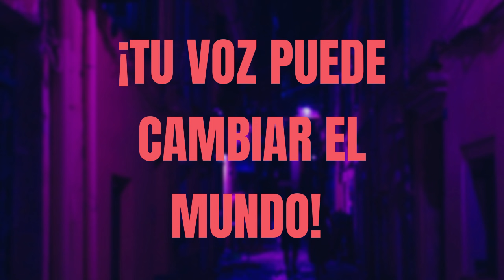EL TESTIMONIO DE DANIELA ❤️‍🔥 ELLA ESTUVO EN ESTE GRUPO 10 AÑOS DE LOS 16 A LOS 26 AÑOS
¿Quieres abrir tu Canal de YouTube y monetizarlo para generar muy buenos ingresos mensuales? ❤️​😉🤑
Yo te doy un Curso Personalizado por un costo de 2,500 MXN